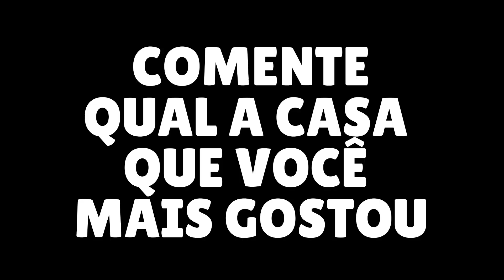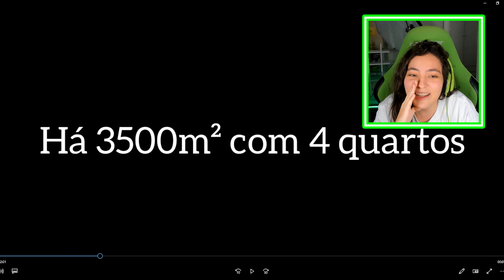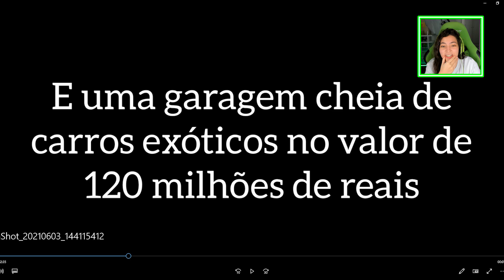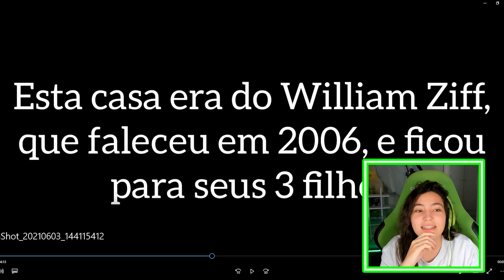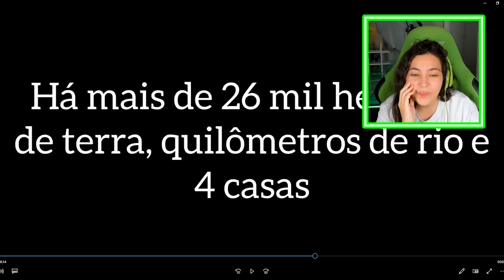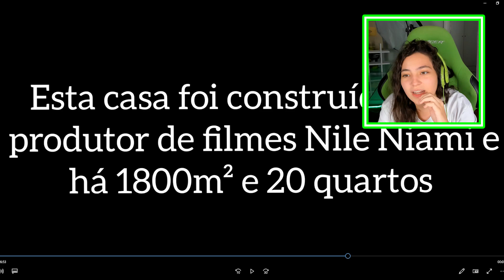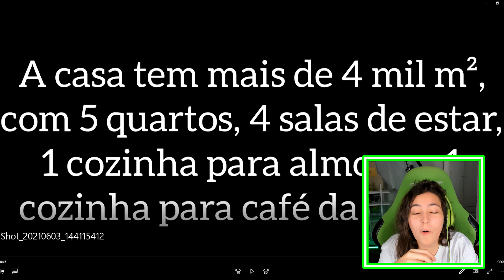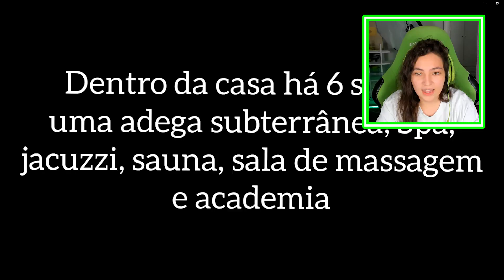CASAS QUE VOCÊ NÃO VAI ACREDITAR QUE EXISTEM!